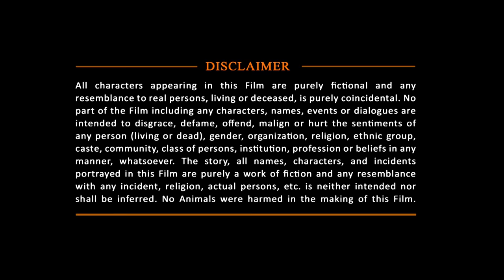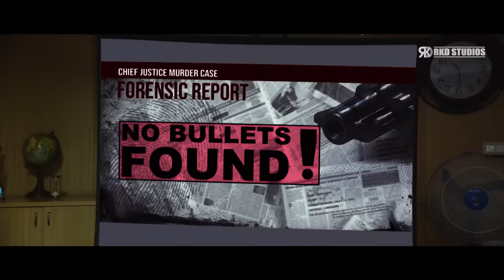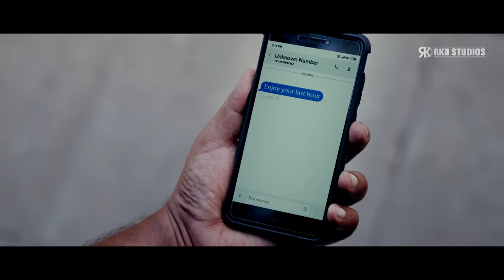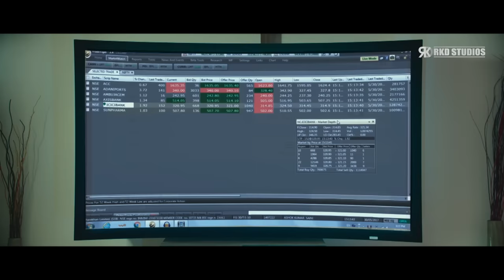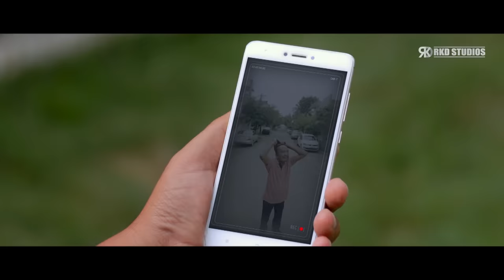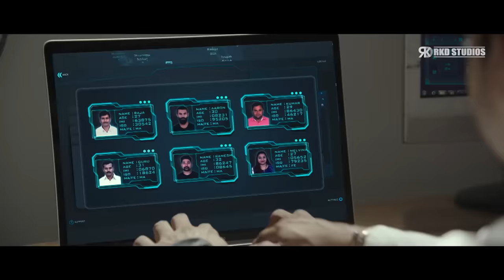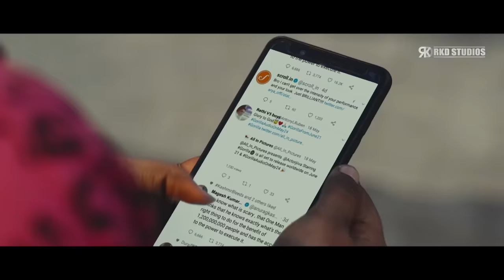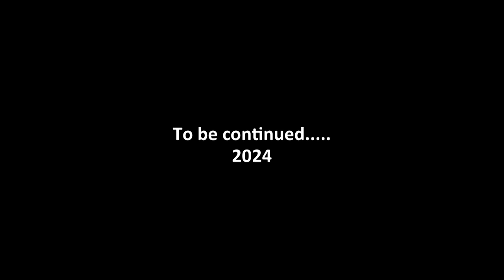लेटेस्ट नई रिलीज़ मूवी "Rudra Avatar" | Prabhudeva की सबसे बड़ी ब्लॉकबस्टर एक्शन थ्रिलर मूवी हिंदी में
Here's presenting "Rudra Avatar", the Hindi Dubbed Version of the latest action thriller Tamil BLOCKBUSTER Film "Pon Manickavel", starring  Prabhu Deva, Nivetha Pethuraj,  Sudhanshu Pandey.

Censor Certificate - VIL/2/363/2022 - MUM
Movie (Hindi Dubbed):- Rudra Avatar
Original Movie Name: Pon Manickavel in Tamil
StarCast:- Prabhu Deva, Nivetha Pethuraj, Sudhanshu Pandey
Producer:- Nemichand Jhabak, Hitesh Jhabak
Director:- K. V. Guhan

When a judge's decapitated body is found outside his residence, retired ACP Pon Manickavel helps the police investigate the case in order to catch the culprit.